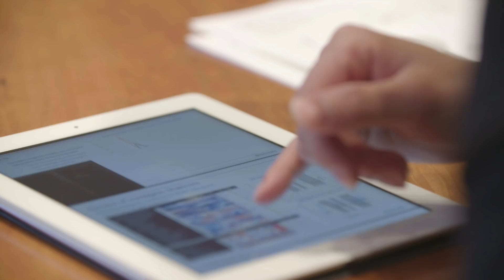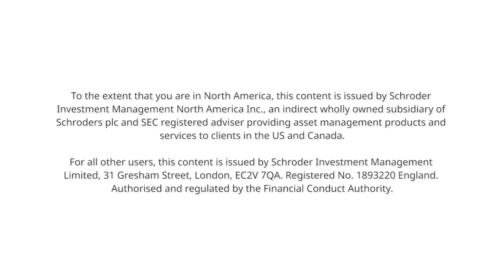Schroders Cobalt Programme: Qwil Messenger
Following a successful launch to our global fintech in-residence programme, we're thrilled to reveal our first member.
Qwil Messenger is a secure instant messaging platform that enables firms and clients across jurisdictions to communicate directly through one app, while also meeting the complex data privacy and protection requirements international businesses face.